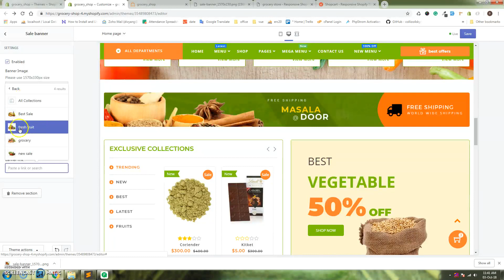grocery-store add sale banner